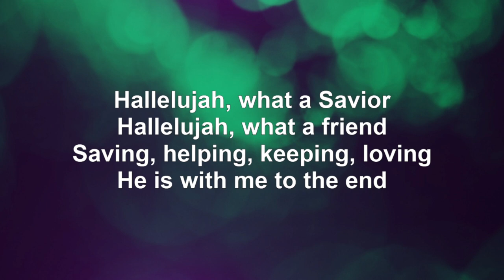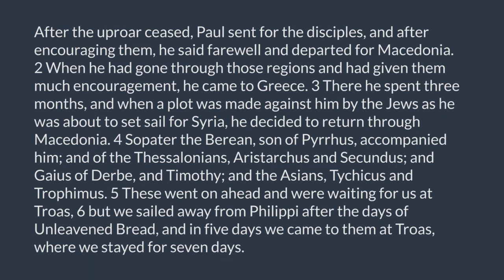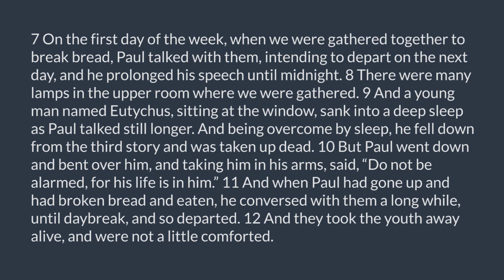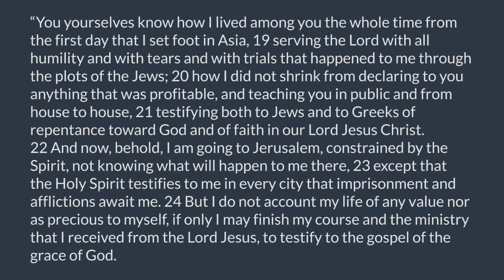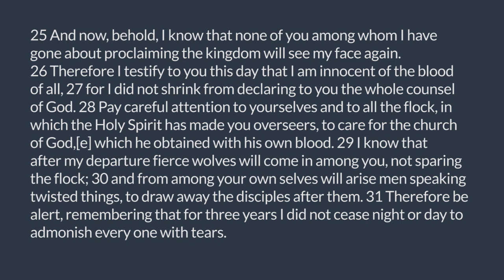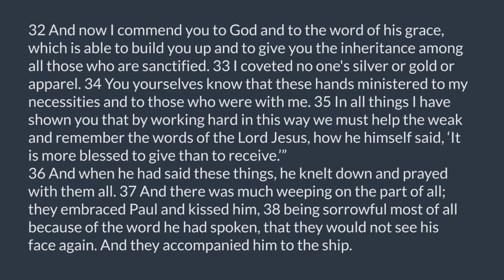Alongsiders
What is a paraclete?  Come along side to find out.

Acts 20